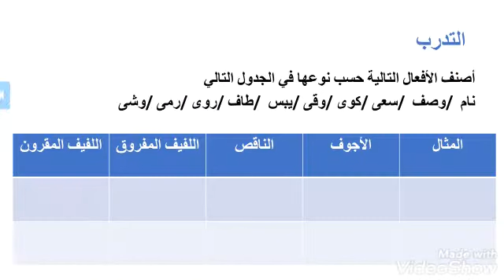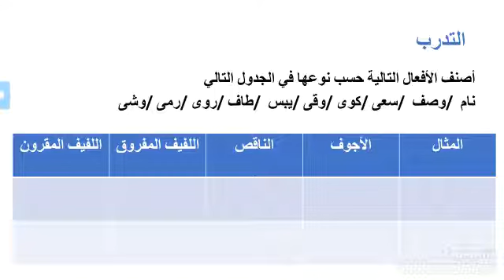المستوى الخامس ابتدائي / صرف وتحويل: أنواع الفعل المعتل الأستاذ: إسماعيل كنة